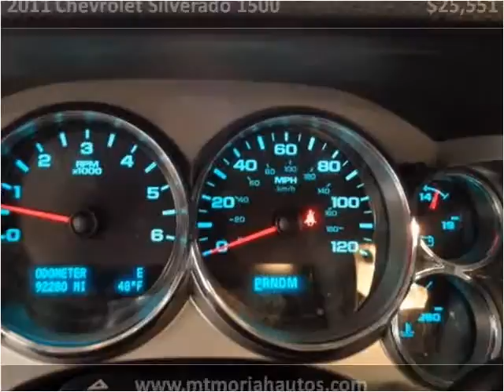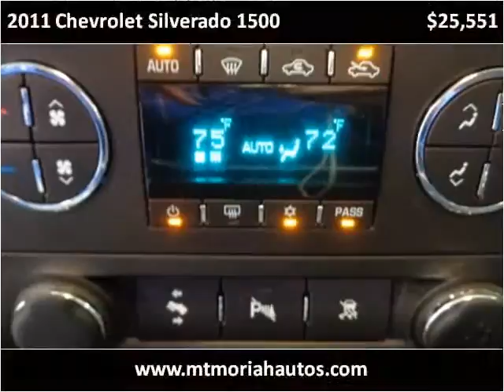2011 Chevrolet Silverado 1500 Used Cars Memphis TN